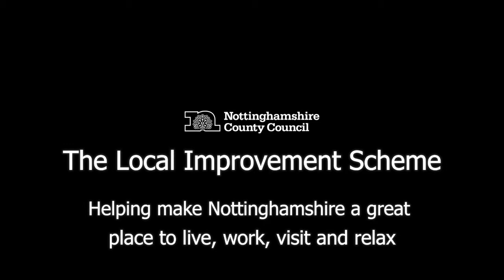Local Improvement Scheme - Plumtree Cricket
Ladies Captain Gabi Brown talks about how the LIS funding has helped her team.